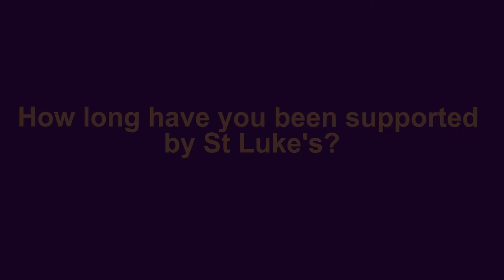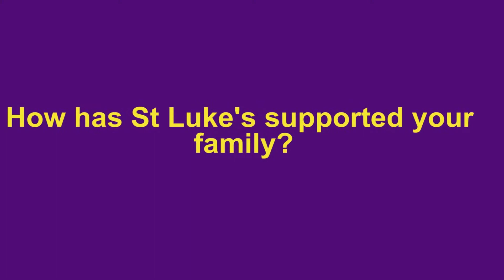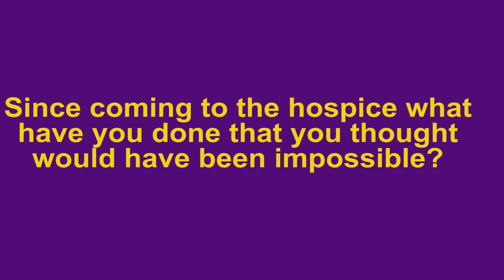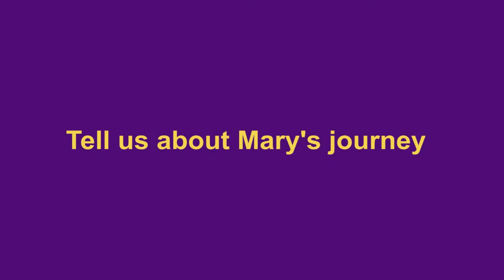Catching up with Mary Ellis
Mary Ellis, a patient from St Luke's, shares her experience as a recipient of the personal care provided by St Luke's Hospice.